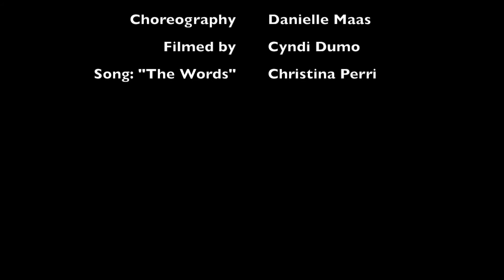The Words | Danielle Maas | Resurgence Intensive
Choreography by Danielle Maas
Filmed by Cyndi Dumo
Danced by the attendees of Resurgence Intensive in College Station, TX